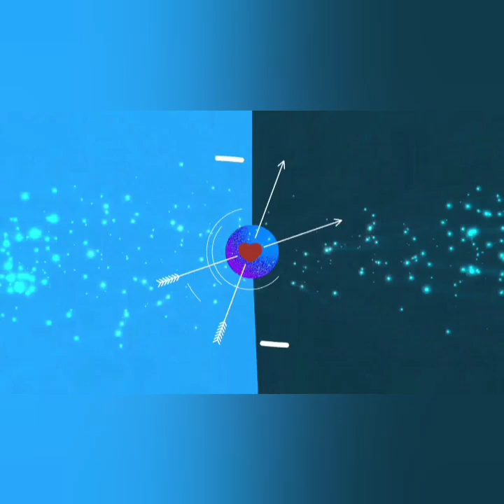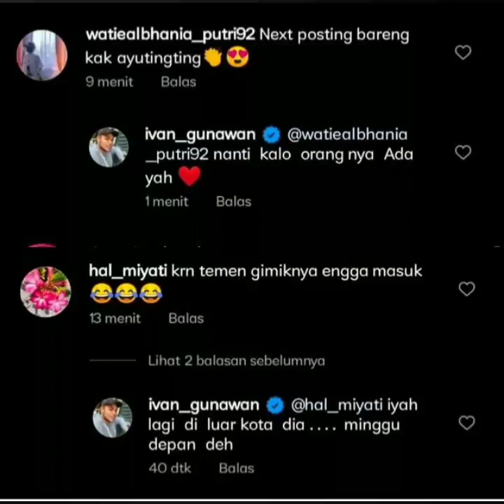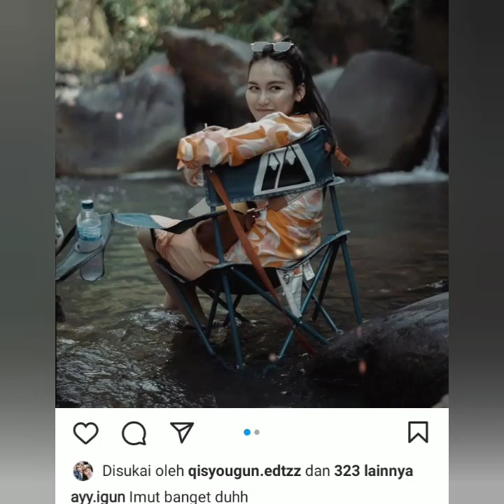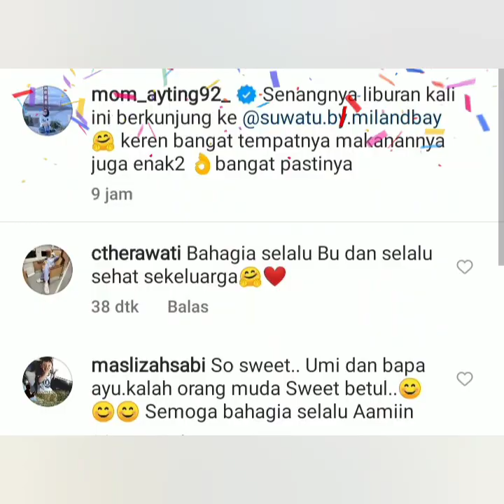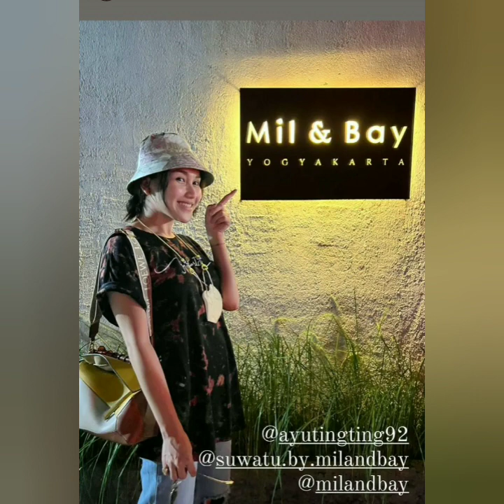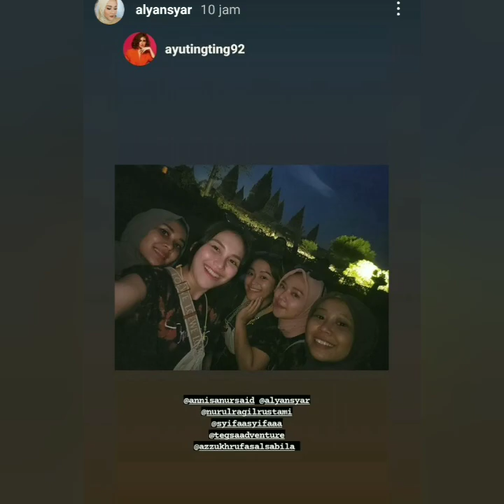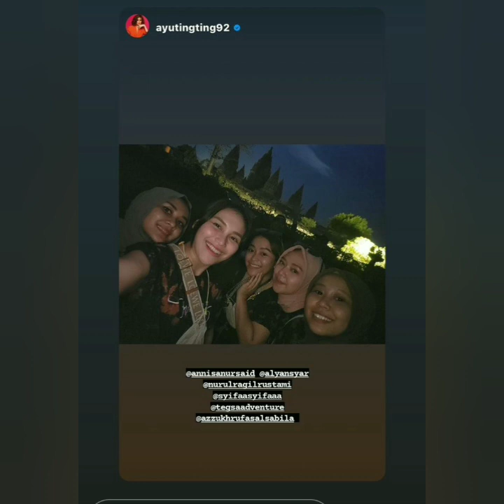3 KABAR TERBARU SALAH SATUNYA IVAN GUNAWAN & AYUTT TEREKAM KAMERA LAKUKAN INI. COBA TONTON INI